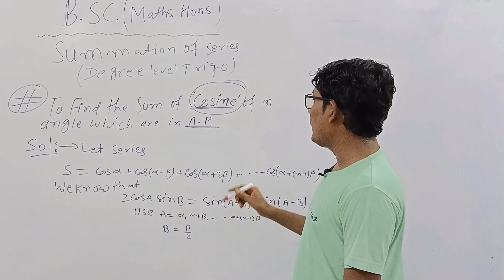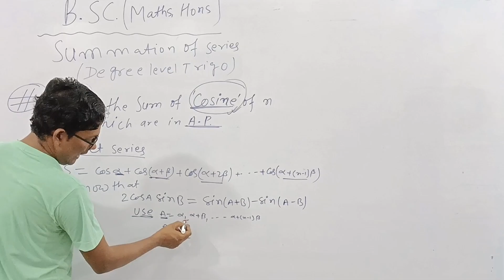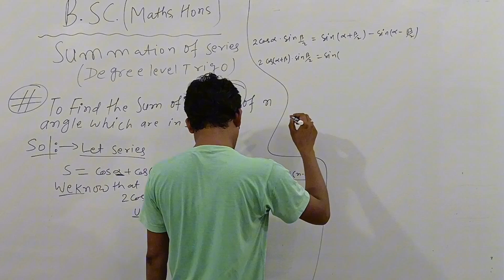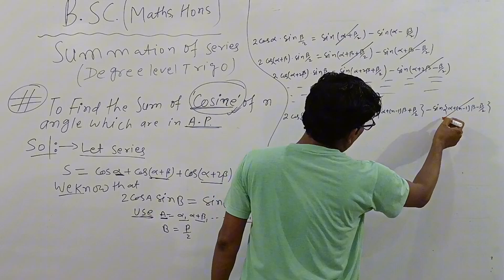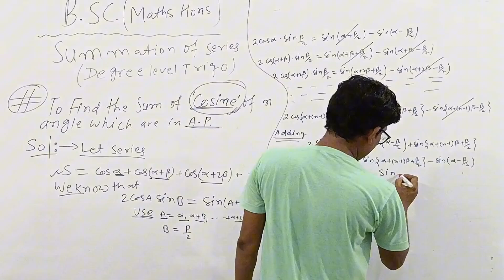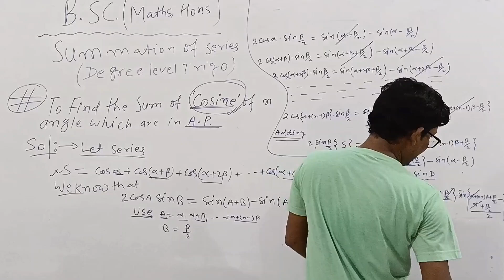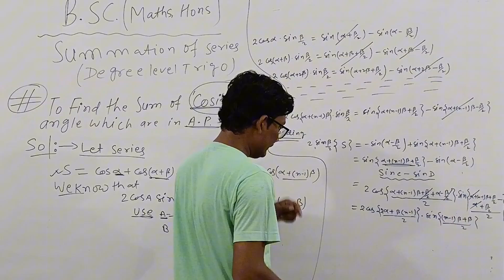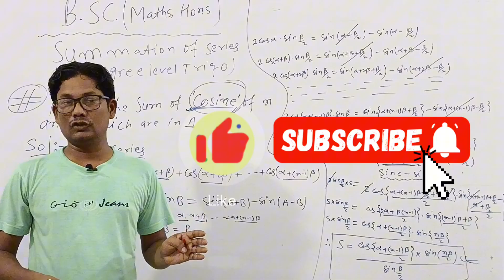To Find the sum of cosine of n angle which are in AP। Bsc Maths 1st year। Newton Coaching Centre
BSc maths honours 1St year questions answers
bsc maths honours
bsc mathematics
degree level maths
degree level Trigonometry